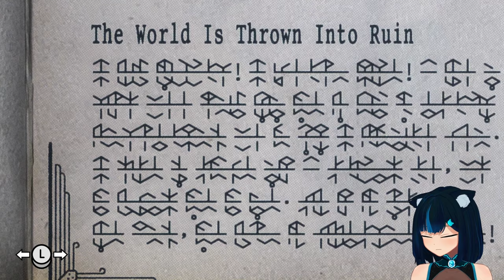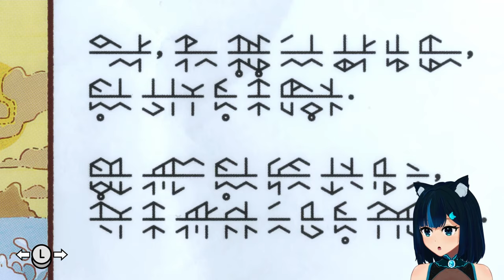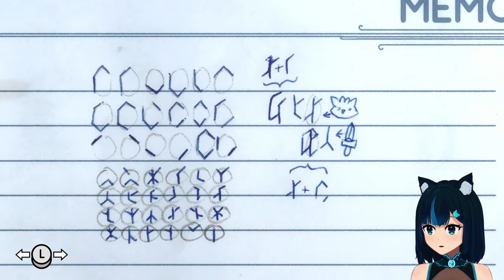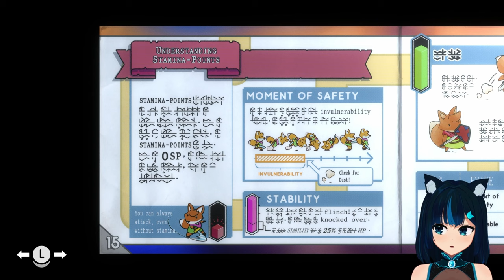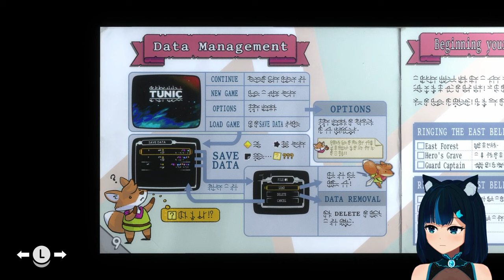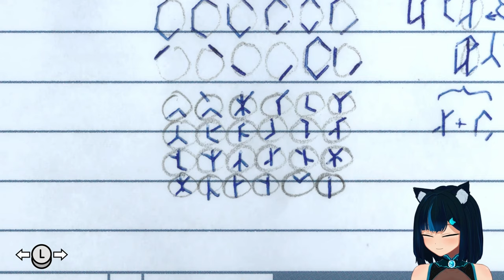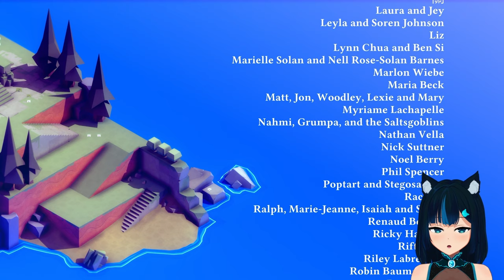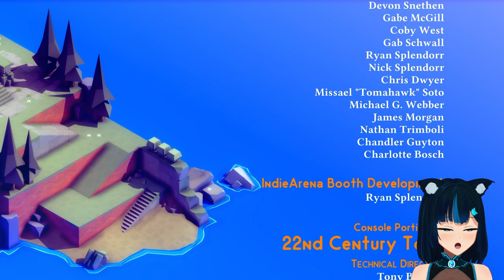[PS5] Following the golden path and finding the remaining treasures! - Tunic #5 - FINAL